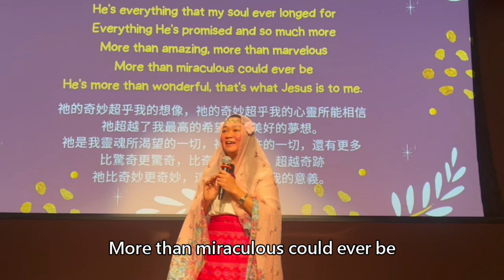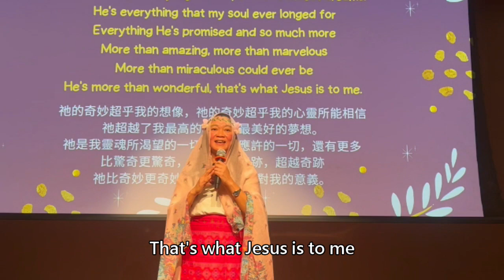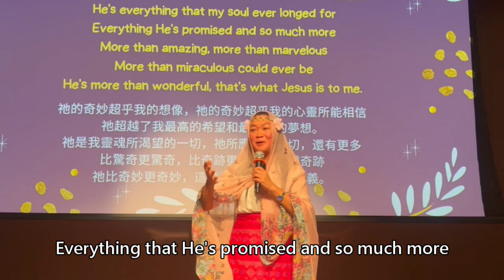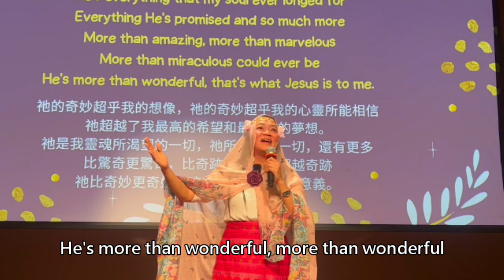《More Than Wonderful》山光教會音樂劇 - 祂是奇妙策士【音樂凡人】